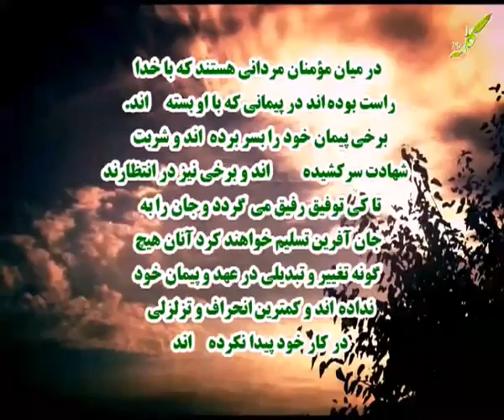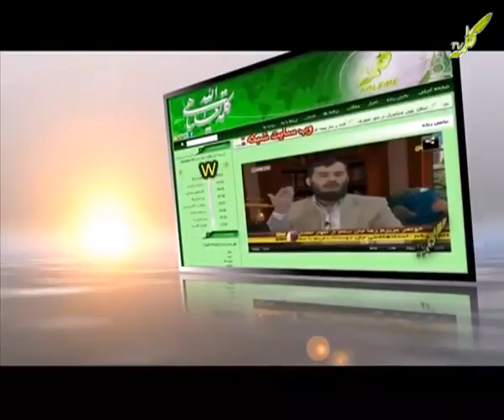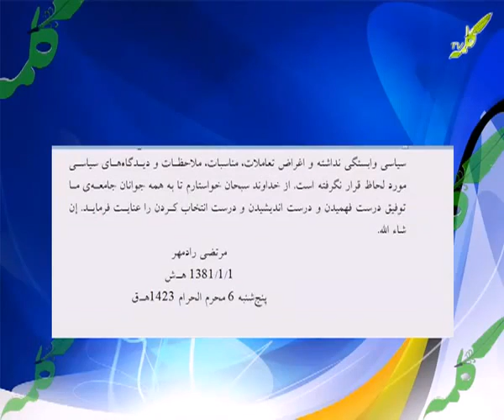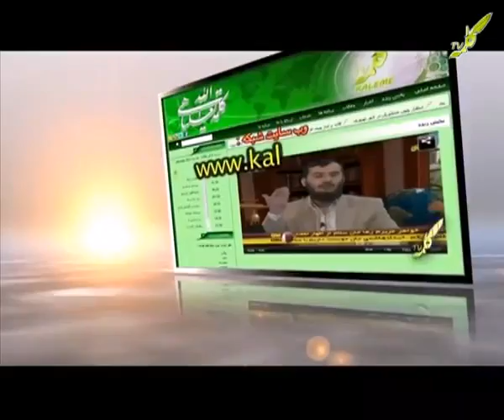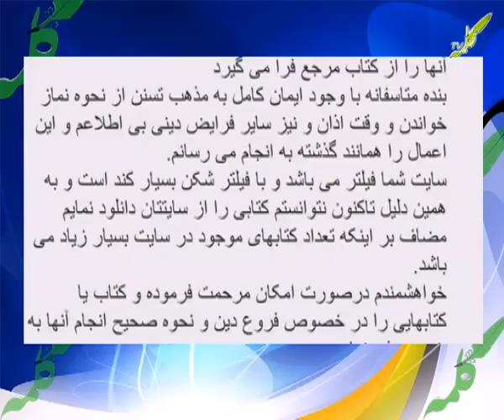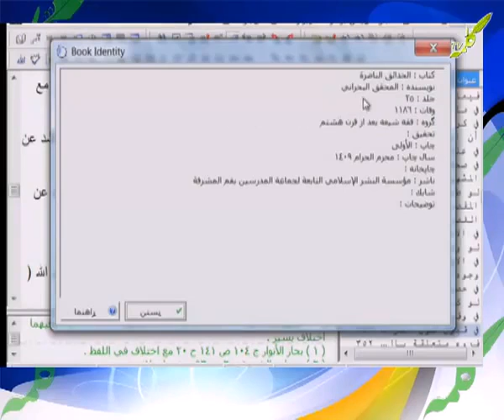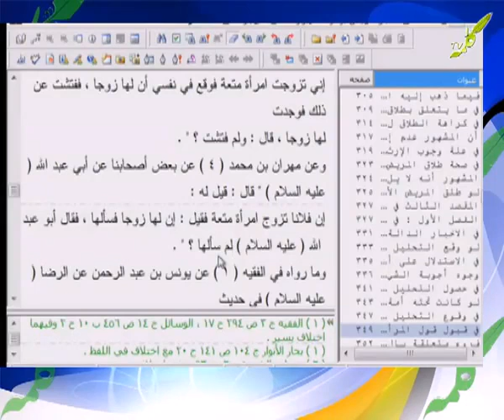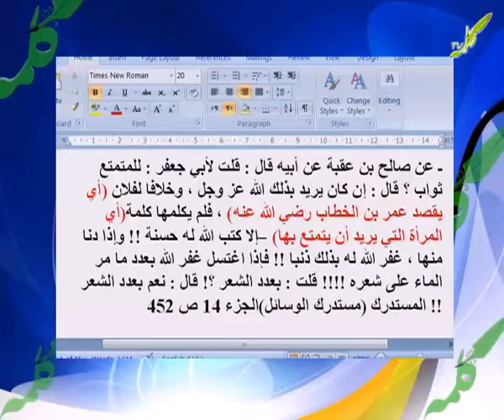منطق و برهان از اهل سنت - شکنجه و کشتن از آخوندها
استاد عقیل هاشمی - دانشمند اهل سنت